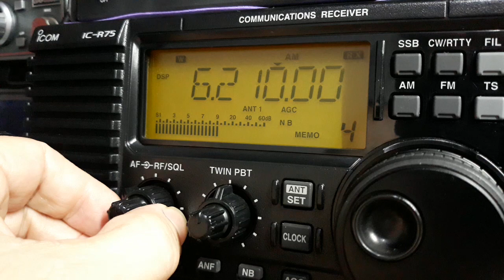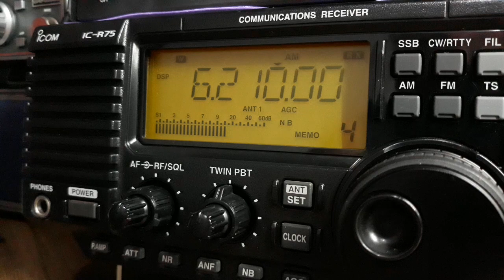6210 kHz R Pirata ? São Paulo, Brasil ?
11FEV19 21:25z Icom IC-R75 e T2FD

TX Possivelmente em São Paulo, Brasil
Gravação com Ricardo Boechat que faleceu hoje em decorrência de um acidente da queda de um helicóptero na Rodovia Anhanguera...